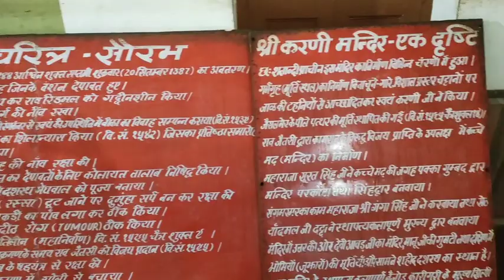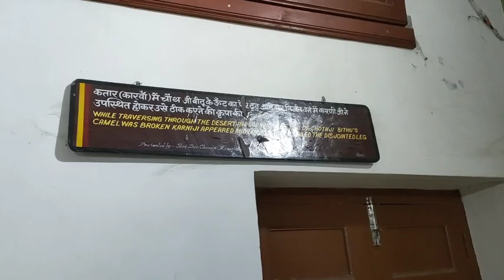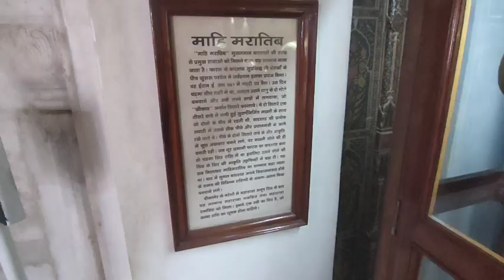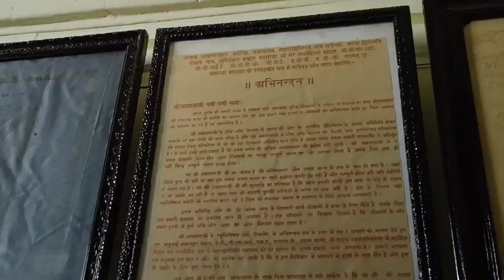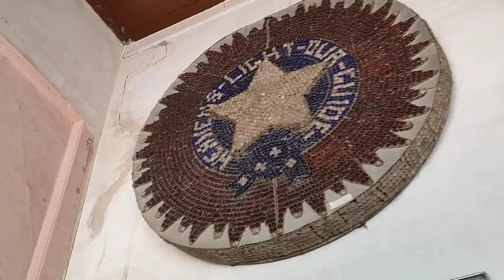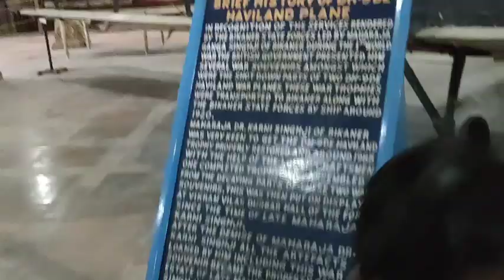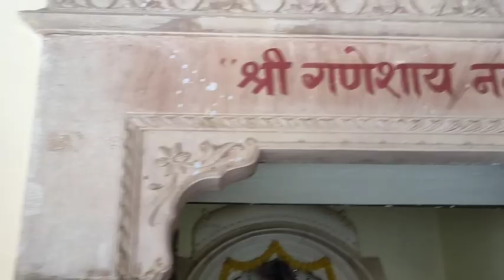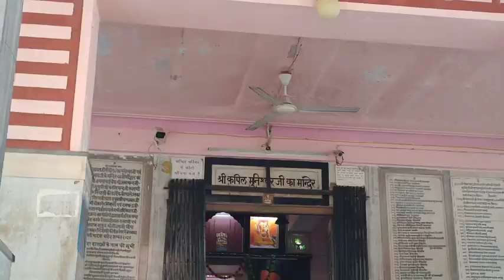Karni mata deshnok, Junagadh fort, Kapil Muni ashram||UP to Rajasthan cycle trip day 23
UP to Rajasthan cycle trip day 23...
UP to Rajasthan cycle trip day 22.
UP to Rajasthan solo cycle trip...
karni mata deshnok.
chuhon wali mata.
karni mata ke hue Darshan.
naukha Rajasthan.

All India cycle traveller.
All India solo cycle traveller...
sabhikesaath...
cycle trip full videos.
cycle travel with sabhi ke saath...
UP to Rajasthan cycle trip...